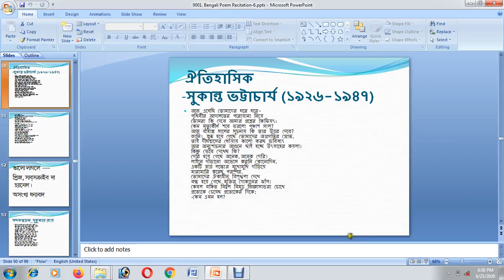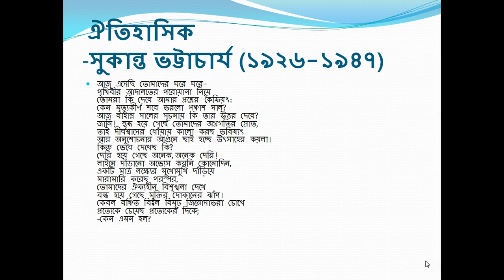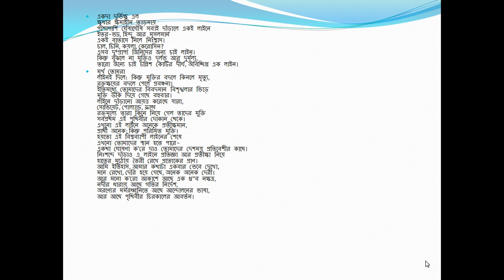ঐতিহাসিক_সুকান্ত ভট্টাচার্যOitihasik_Sukanta Bhattacharya(Voice@Abdus Salam)Bangla Poem/Bengali Poem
Sarok, Sarpotro, Priyotomasu Bodhon, Oitihasik are the  Bengali poems or Bangla poems written by Sukanta Bhattacharya and recited by Md. Abdus Salam. Hopefully, you will like the poems- Sarok, Sarpotro, Bodhon, Priyotomasu, Oitihasik.